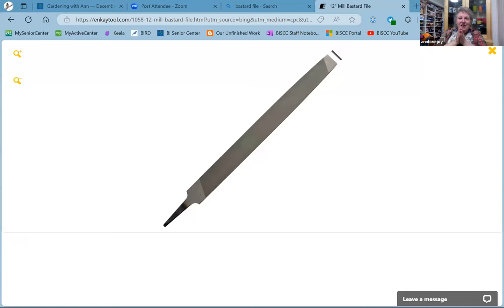Gardening with Ann — December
This month our garden guru Ann Lovejoy tackles holiday houseplant (and deck-plant) care, transitioning holiday plants to the outdoors, belated bulbs, seed starting, and winter tool tending.